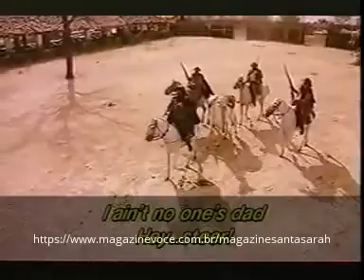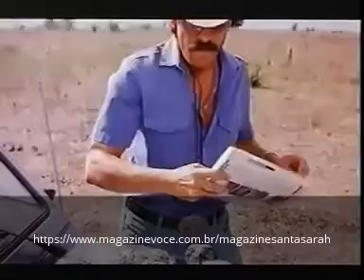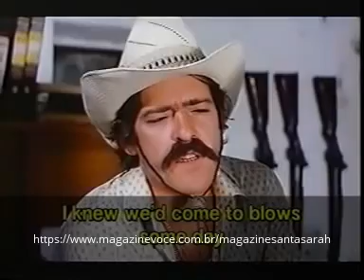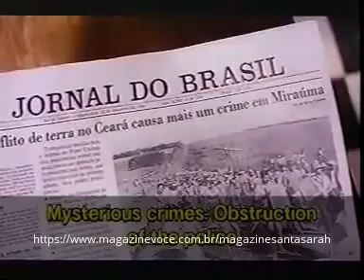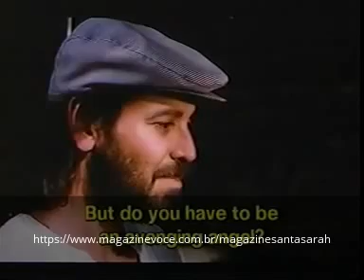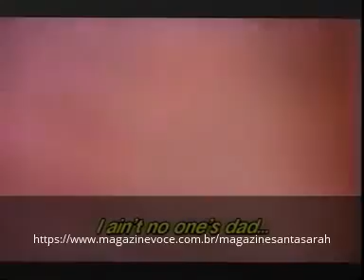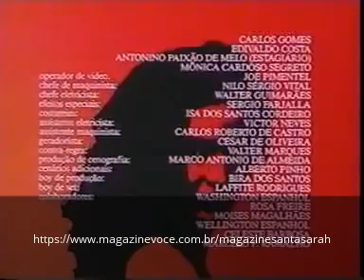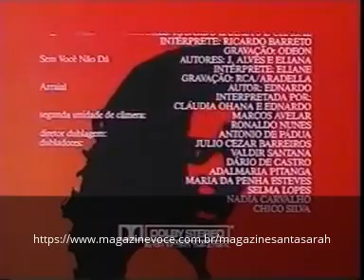LUZIA HOMEM.CLAUDIA OHANA,CHICO DIAZ,JOSE DE ABREU,THALES PAN CHACON/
Após presenciar o assassinato de seus pais, Luzia (Cláudia Ohana) é criada por um vaqueiro e adota os costumes masculinos do sertão. Quando se torna uma mulher procura o assassino de seus pais, para poder se vingar, mas acaba encontrando o amor.